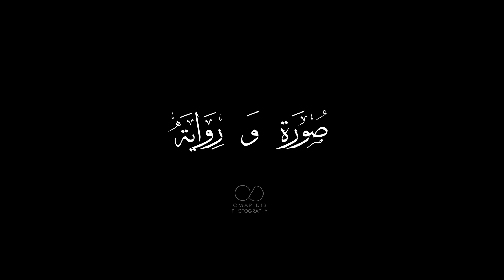expressive eyes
today, we come to one of the most beautiful region in the Algerian desert, the area of ASSEKREM in  the desert of the city of Tamanrasset which is wellknown by its sunrise and sunset and classiffied as the best one in the world and let a lot of tourists from different countries to come there to see it and live one of their best moments of their life.
The episod of today, will not show you a picture of sunset or sunrise of the region, but it will talk about a person that I met there, a beautiful cute girl that I was attracted by her eyes, eyes which read a long story and secrets, i felt something special hidden in this girl, something more beautiful.
BUT !!! When I wanted to be near from here and spend a moment of discussion with her, the guide with who I was, talk me that ... the girl is DUMB !!! she can't speak or say anything for us !!! I felt sad for her, but I remembered that, eventghough she doesn't the same possibility like we have to explain, she could be loved by tourists who could see her !
then, I felt that this moment offered me a wisedom that reminds me always that, sometimes we can miss something that all eople have, but this miss can be the cause of love of people for us and we can have other things hidden in us, that all people don't have !